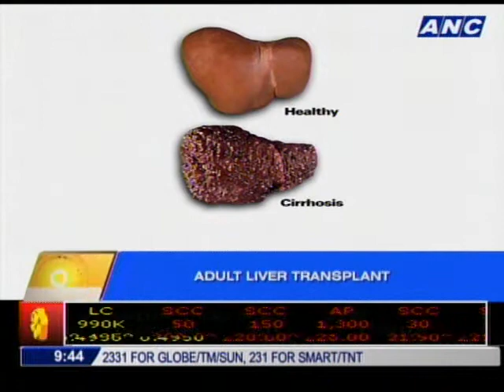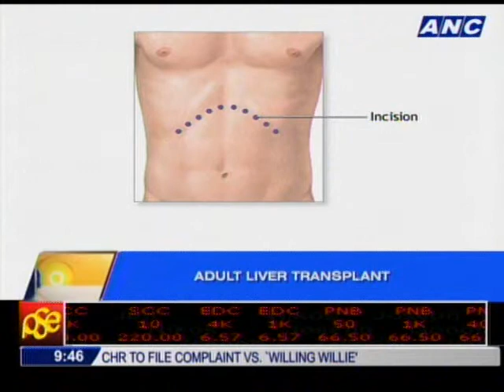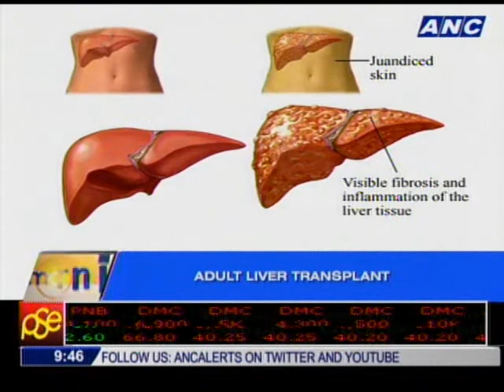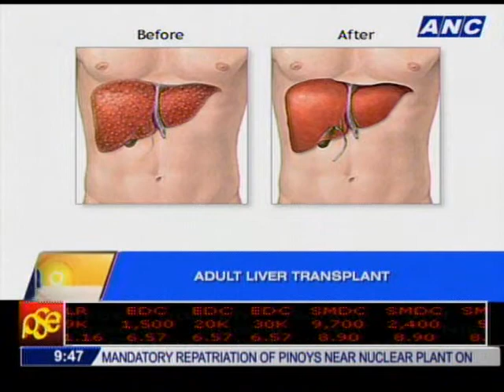Health & Wellness: Philippines Makes First Successful Adult Liver Transplant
The philippines made a historic first in the medical field this year with a successful adult liver transplant.